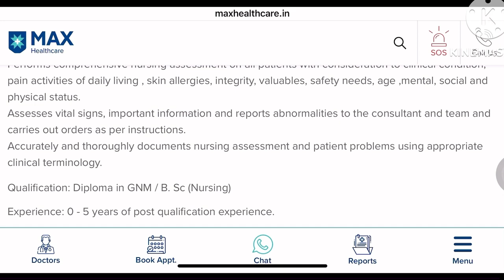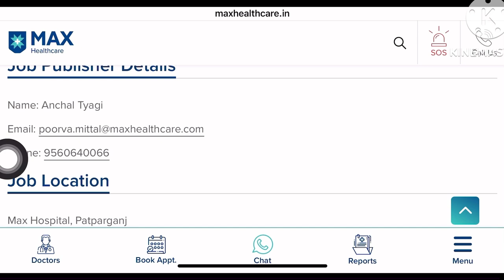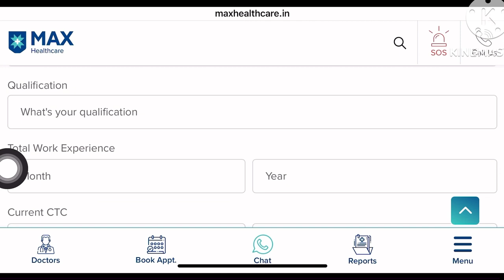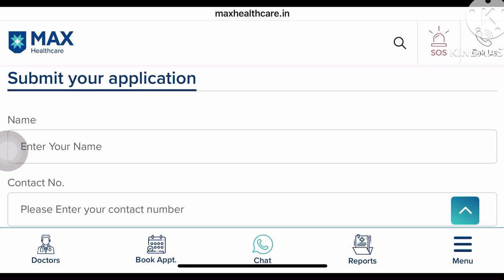MAX HOSPITAL 💥Staff Nurse 💥Recruitment,Max Hospital 💥Staff Nurse Vacancy,max hospital